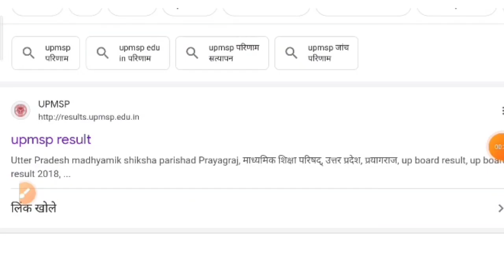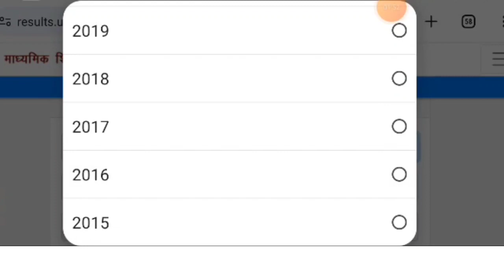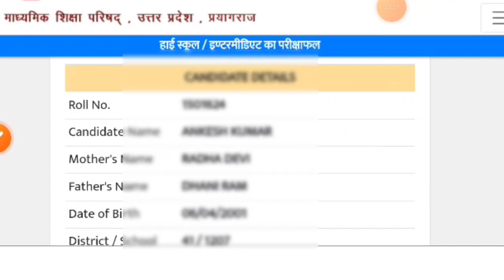10th result 2024 date|Up 10th result 2024 kaise check kare|high school ka result|Up1 12th result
10th result 2024 date
Up 10th result 2024 kaise check kare
high school ka result
Up1 12th result
Up 12 result 2024 kaise check kare
 up board
12 result 2024 kaise check kare

10 result 2024 kaise check kare
10th result 2024 date
 ap 10th results
12th result 2024 date